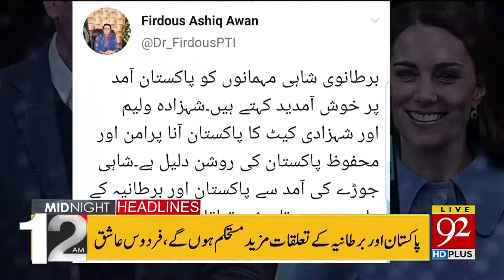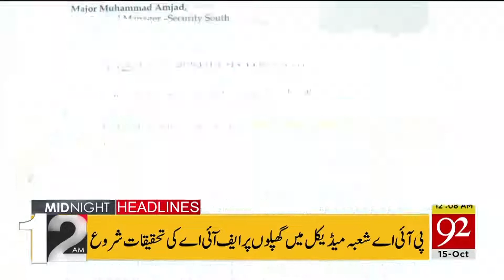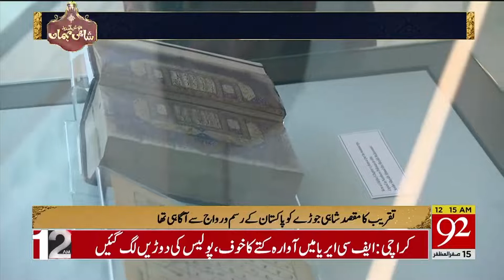Headlines | 12 AM | 15 October 2019 | TSP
British royal couple reaches Pakistan on five-day visit